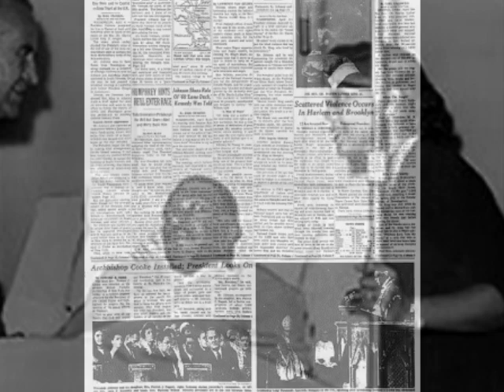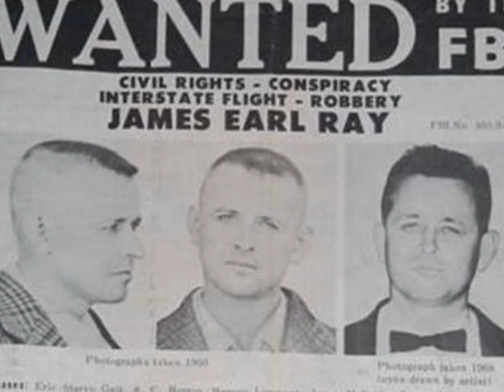MLK MAGEE KLEIN 5th 1